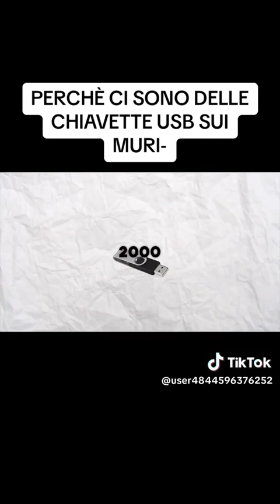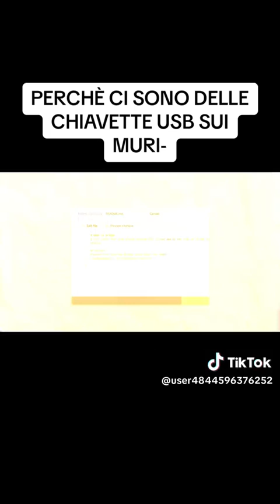perché ci sono chiavette USB attaccante al muro?